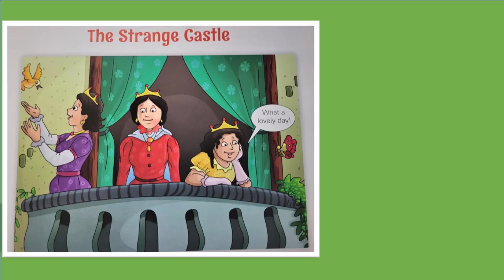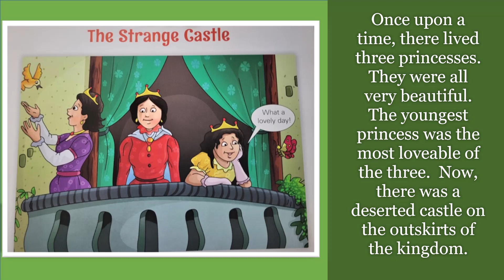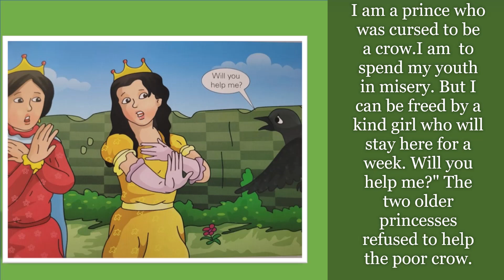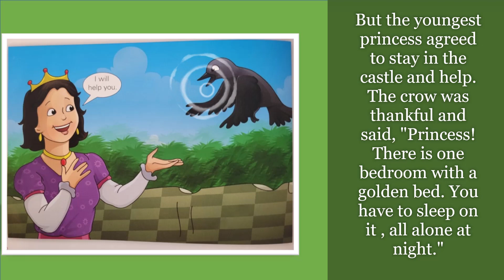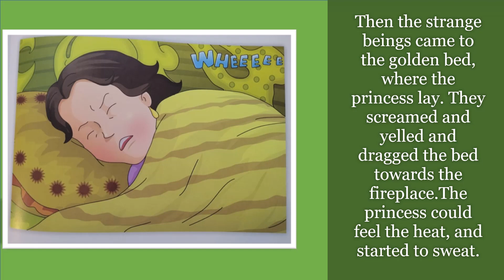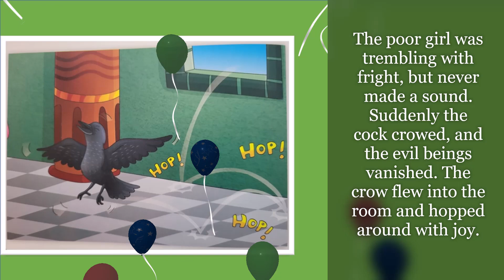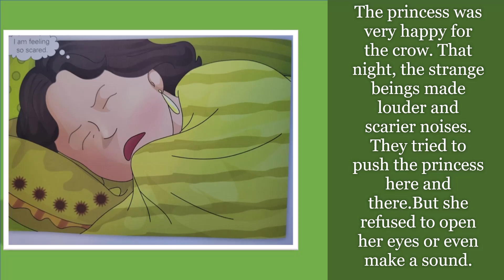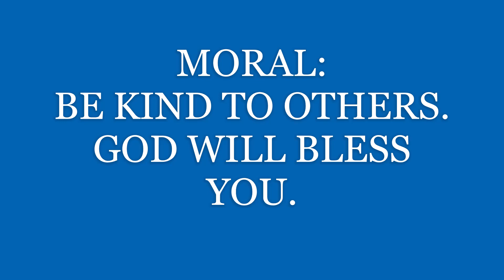The Strange Castle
Childrens Video